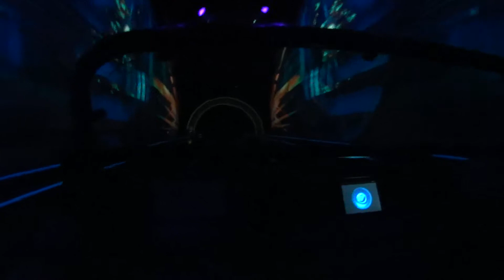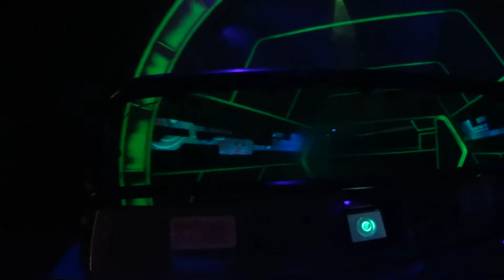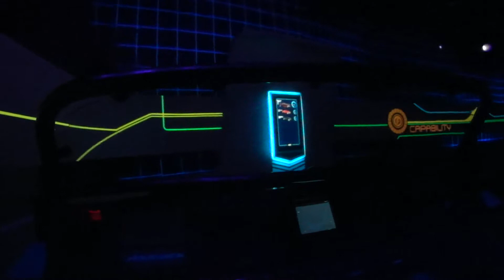Walt Disney Test Track - Refurb'd